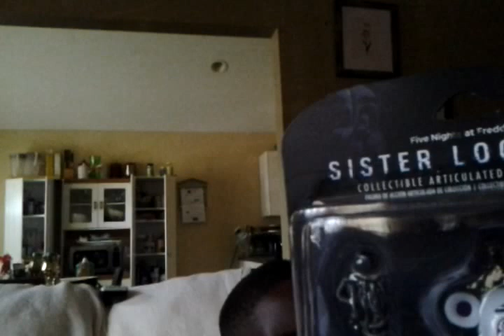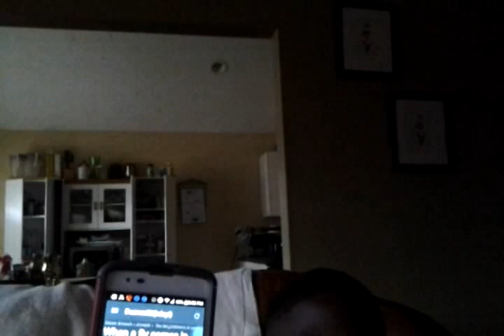Funtime foxy and funtime freddy review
The funtimes are here!